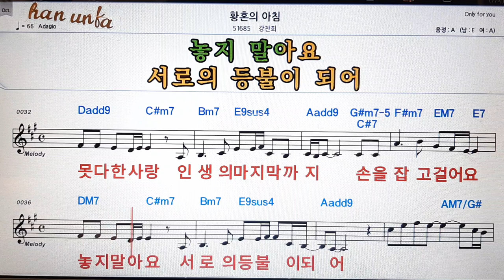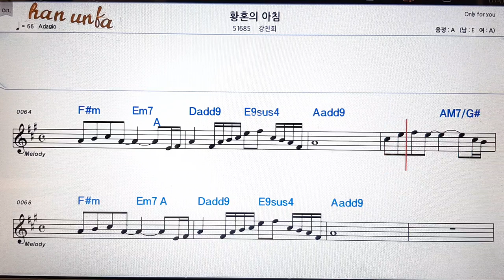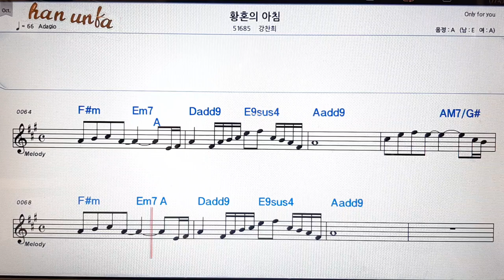황혼의 아침/강찬희👍노래 반주, 코드 악보,가라오케💋Karaoke*Sheet Music*Chord*MR